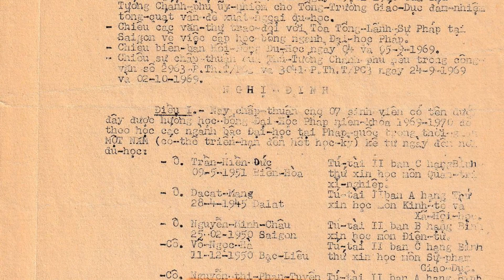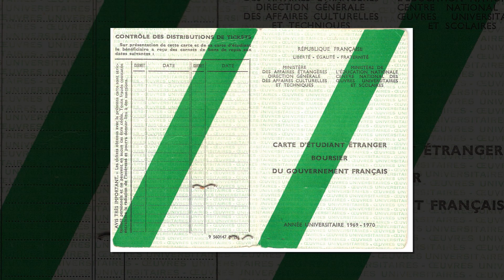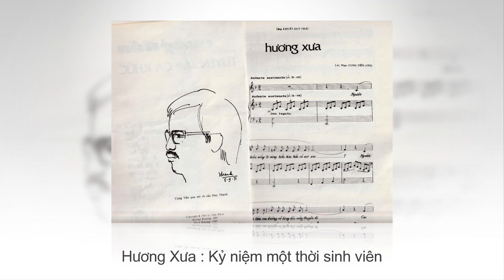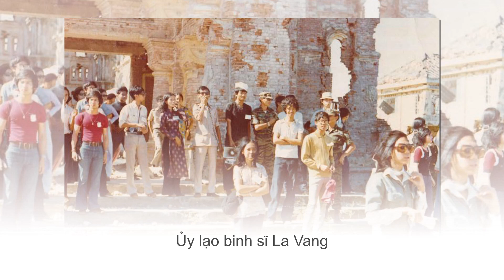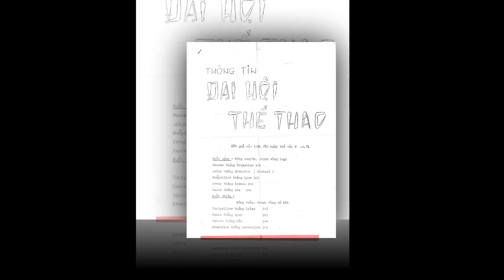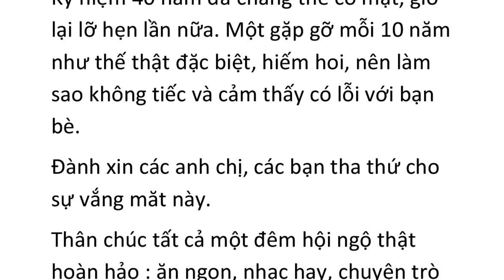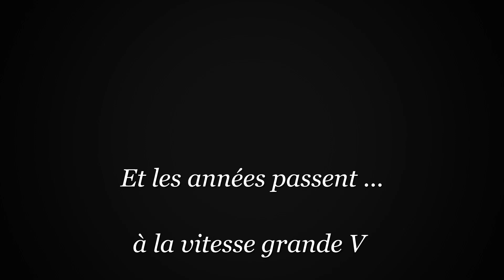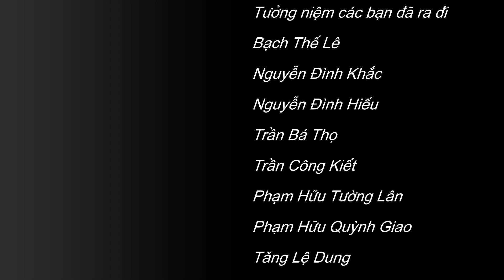Kỷ niệm 50 năm du học Pháp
Université de Caen, Nancy, Lyon, Limoges 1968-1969